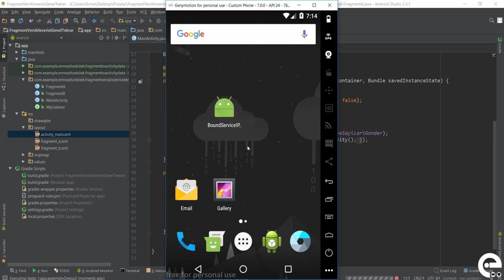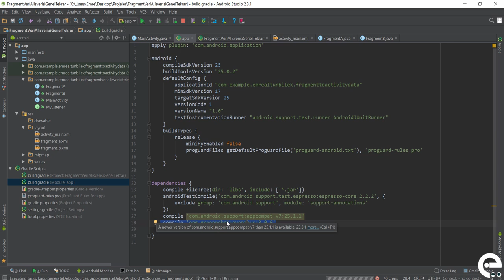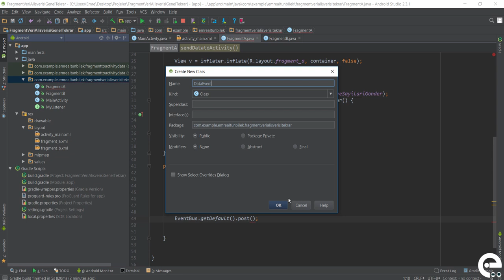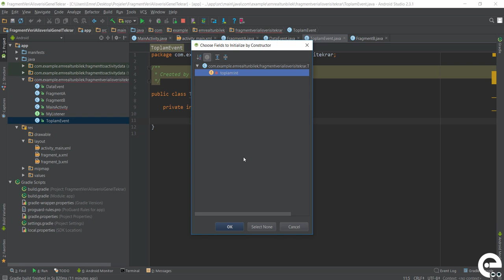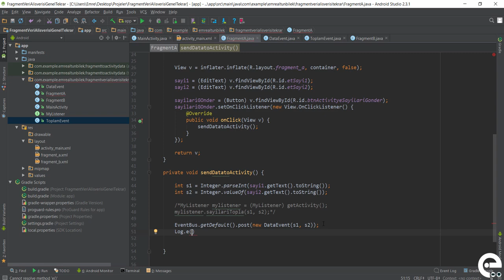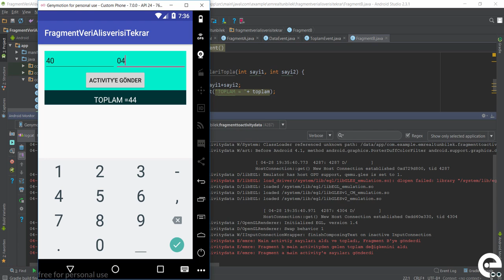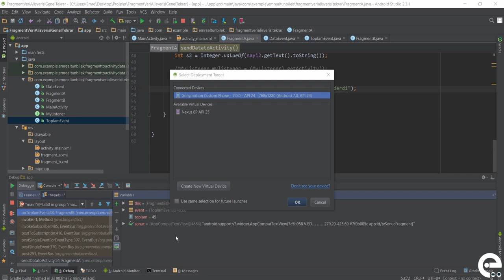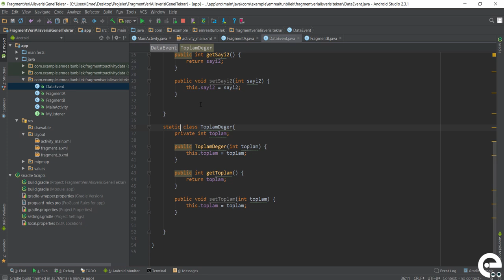Fragmentlerde Eventbus Kullanımı | Android Fragment Eğitim Seti